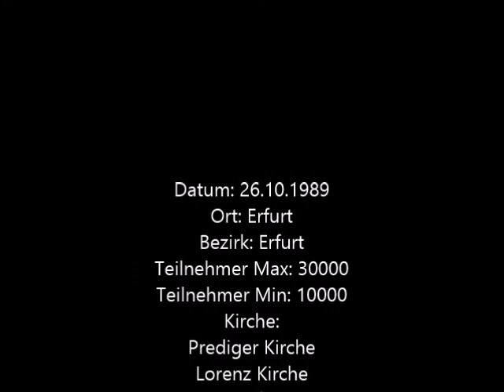26. Oktober 2014- Zur Erinnerung an vor 25 Jahren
26. Oktober 2014- Zur Erinnerung an vor 25 Jahren
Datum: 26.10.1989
Ort: Erfurt
Bezirk: Erfurt
Teilnehmer Max: 30000
Teilnehmer Min: 10000
Kirche: Prediger Kirche/ Lorenz Kirche
Beschreibung: Friedensgebet in zwei Kirchen
Aufgerufen:
Thema: "Wir sind das Volk" und "Stasi raus"
Besonderheiten:
Demo:
Kundgebung:
Einwohner (1989): 217035